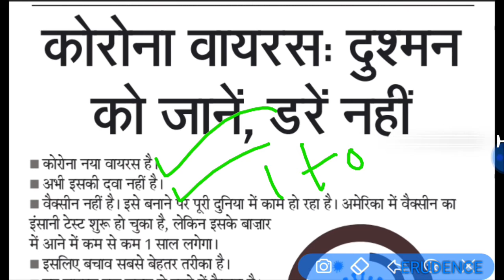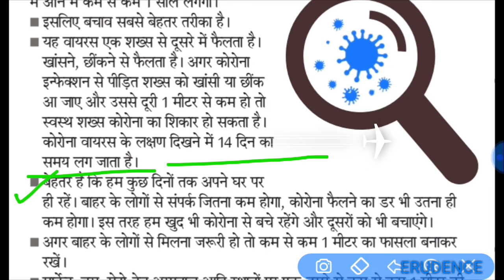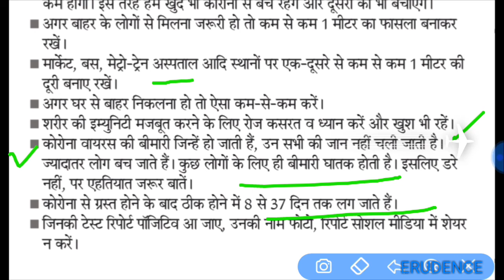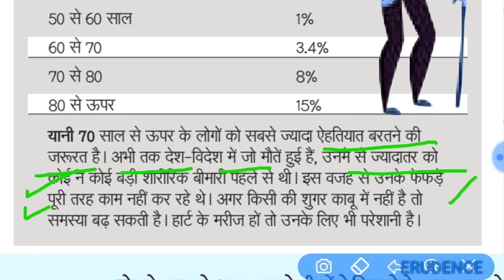Corona Virus se related knowledge/ERUDENCE/